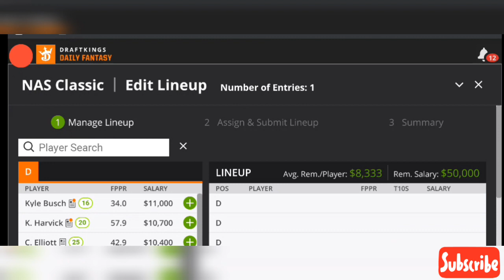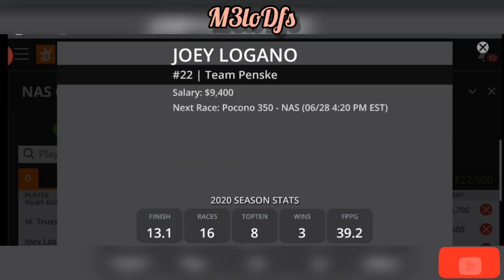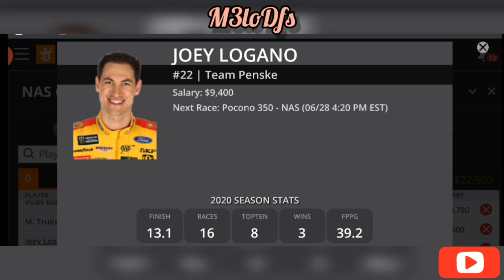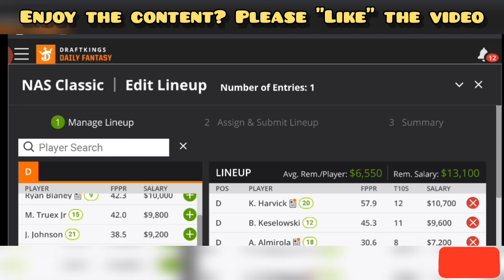POCONO 350 | NASCAR DraftKings DFS Picks 6/28/2020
M3lo's Favorite picks for NASCAR MAIN SLATE!

Have taken the time to put in much research and trial lineups in place to further my daily fantasy criteria and looking forward to an exciting journey!

Will provide confirmed lineups/updated plays before lockdown on Twitter, so ADD me @m3lorama